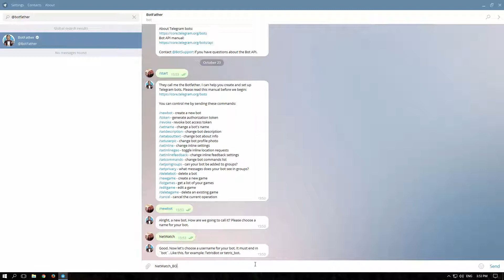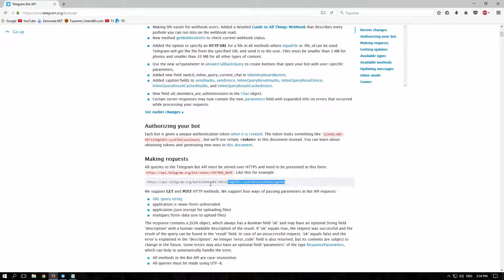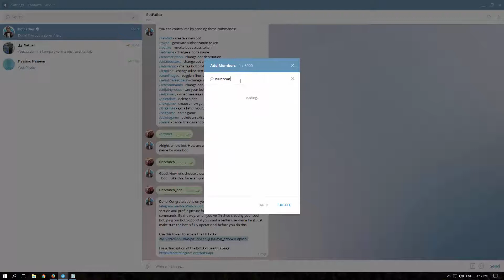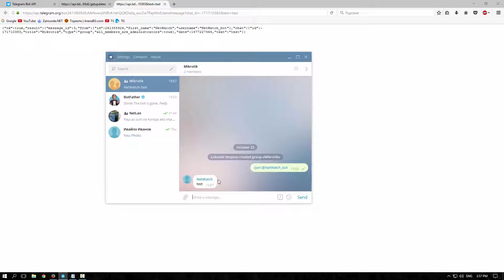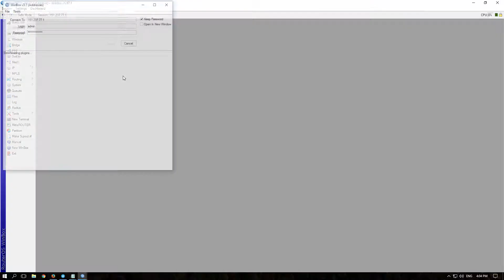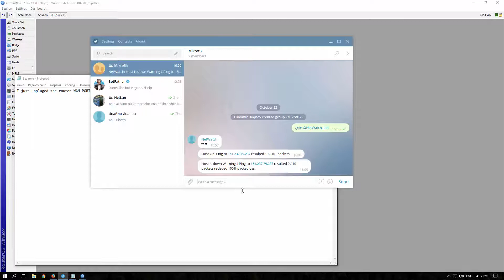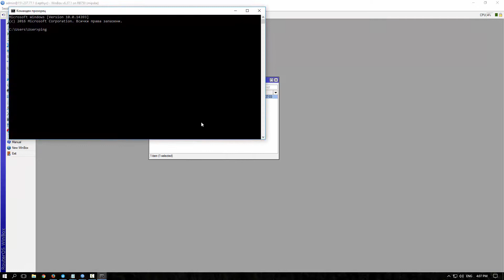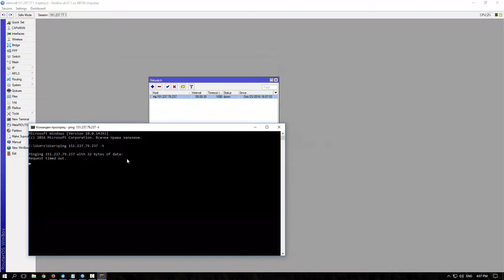Mikrotik NetWatch with Telegram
Easy and fast way to monitor hosts with Mikrotik NetWatch and get notification every time they go UP or DOWN via Telegram.
In this video i will show you how to create a telegram bot and use it to send messages from a Mikrotik router to your telegram app.
This short script will help with pinging and calculating the packet loss to the host if there is any and in result send message with its state.